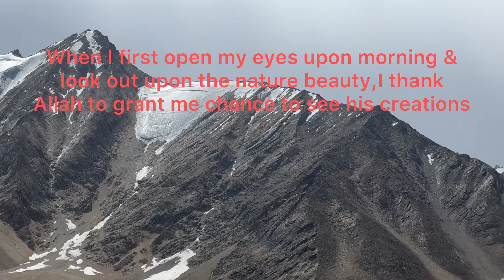Lalirabad To Karomber Lake(Broghal).Karomber Series Part 7.So Lovely Was The Loneliness Of Karomber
Karomber (also spelled as Qurumbar) Karamber lake trek involves a refreshing journey through Yarkhun valley to the most isolated valley of Broghil in Pakistan and then a hike to the famous Karomber Lake shared between district Ghizer and Broghil valley.

Karamber Lake 4,300m is the world’s 31st highest lake. The Karamber lake is not far than one mile from Karambar Pass that connects Broghil with district Ghizer. The distance between the two furthest corners of Karamber lake is 1.95 miles (3.13 km). The area of Karamber Lake is at least 2.56 square kilometers. The discharge of the Karamber Lake flows into other small lakes before moving downstream towards Broghil. Another beautiful lake Ribat lake is at least 1 mile away from Karomber lake. Broghil valley is situated in the Ghizer district in the Northern Areas of Pakistan. It is one of the most isolated remote areas of Pakistan but it has so much to offer when it comes to the natural environment. Our trek in this beautiful valley offers nature’s best including rivers, lakes, wetlands, huge glaciers, mountains, lush green pastures, wildlife, and the people’s hospitality. We are offering the best trip itinerary to Broghil Pass and Karamber Lake.